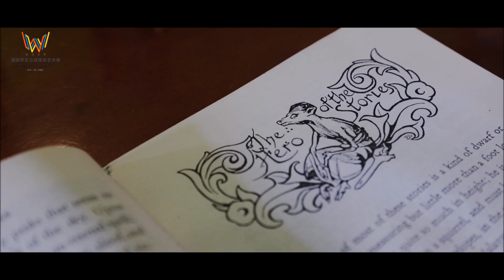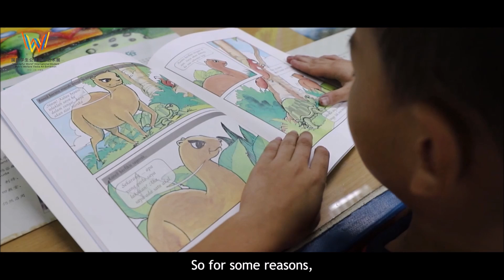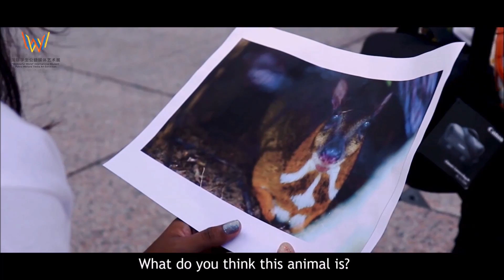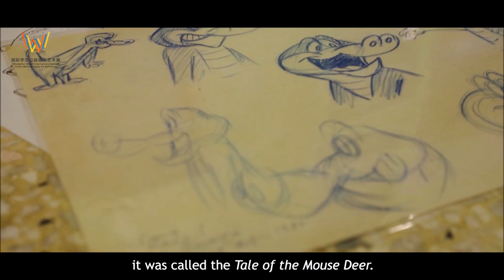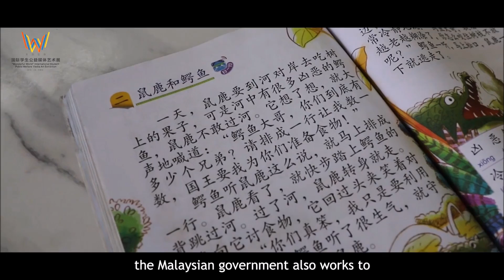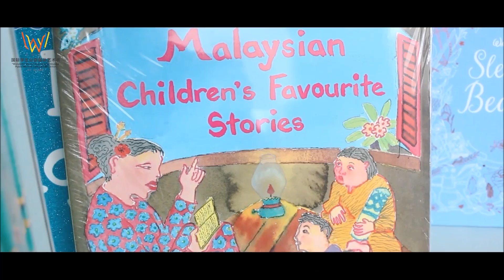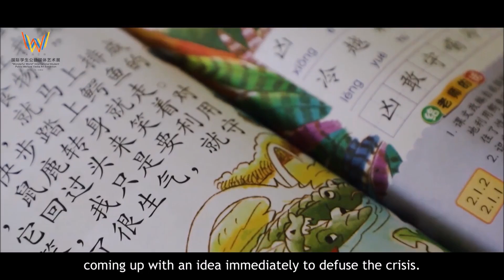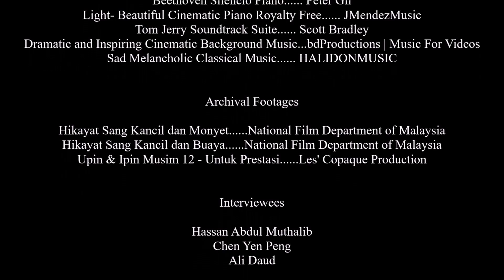Humans & Animals Documentary- Remembering Sang Kancil (Mouse deer in Malaysian Folklore)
Humans and animals can have unique relationship other than prey-predator and pet-master, that is the spiritual relationship between humans and animals in folklore.
This documentary introduces Sang Kancil, a well-known feature in Malaysian folklore. Sang Kancil is portrayed as a small but smart and brave animal in the tales. This figure even appears in the story about the Malacca's origin. It represents the wisdom of the ancestors and should be passed from generation to generation.

Produced by Xiamen University Malaysia students:
Tey Yee Jie
Hu Xinwen

Advised by:
Luis Manuel Pazos Sanchez